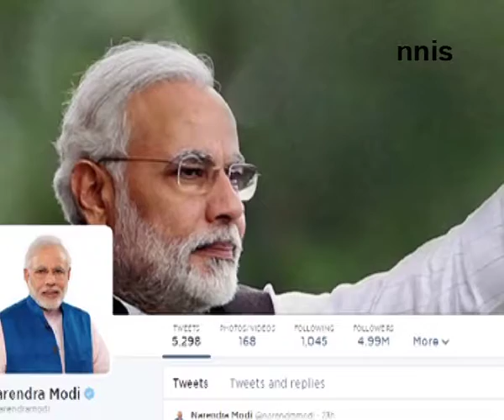Narendra Modi Becomes 4Th Most Followed World Leader